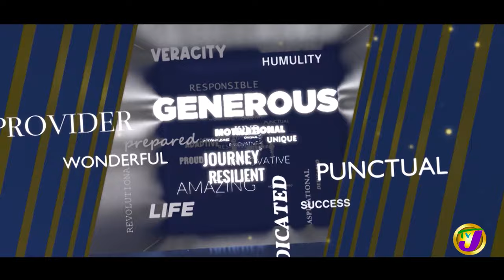Marcia Griffiths - The Queen of Reggae | TVJ Profile